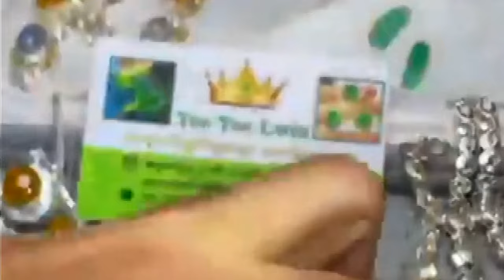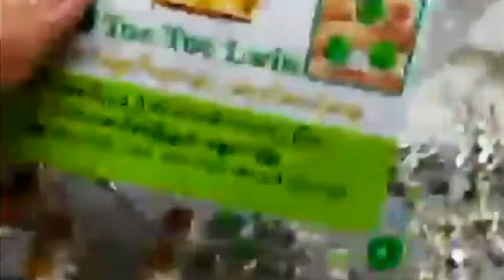UNIQUE LAVENDER BURMESE JADEITE JADE.